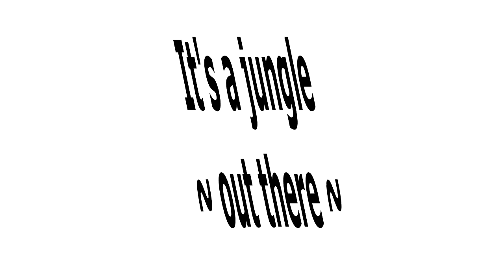no more FREE STUFF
'the milkman warned them not to bake the sacred bread. drinkin' physcadelic NEKTAR from a can' GUARD WHO GUARDS THE CHINESE WALL. let your GOLD TOP GIBSON sing.